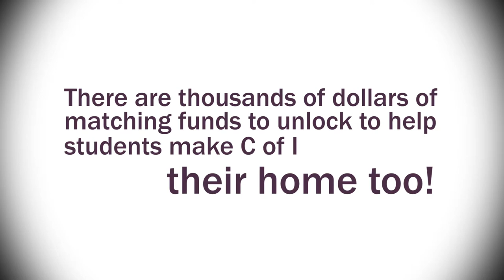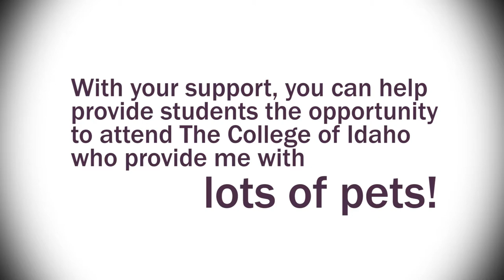Give Day 2019 - Make The Circle Bigger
The 3rd Annual Give Day at The College of Idaho is April 9th. Make your circle bigger this Give Day and give back to the Yote pack.